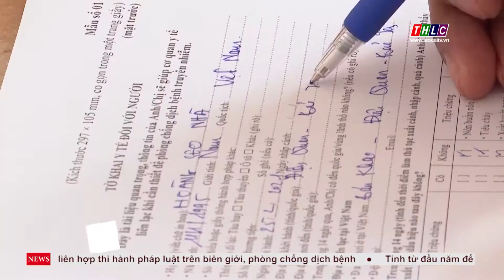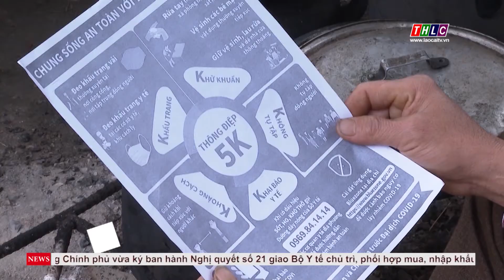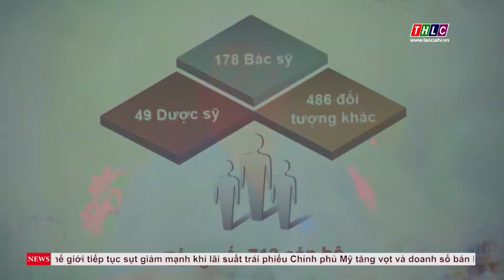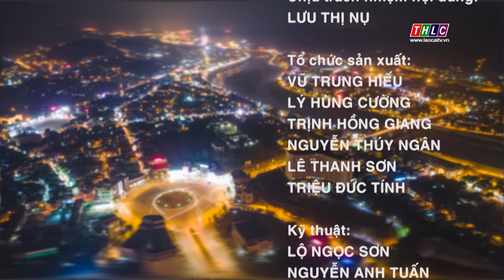Thời sự Lào Cai 22h10 (26/2/2021) | THLC